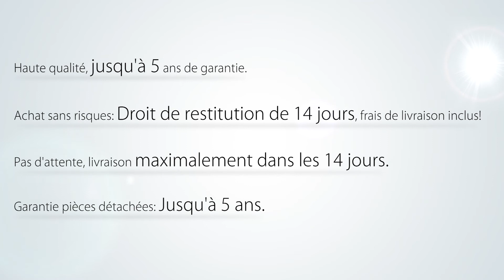Beliani 2 tables, 2 transats et 6 chaises - coussins terracottas et parasol inclus - Toscana - Fr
Un ensemble de rêve en acacia 19 pièces, comprenant 8 élégants coussins de siège dans la couleur terracotta et un très beau parasol. Cet ensemble va faire des jaloux. Un investissement sensé et unique, car la qualité de fabrication permet de profiter de ces meubles pendant toute votre vie. Le bois est d'une grande stabilité et résiste aux plus rudes épreuves. La pluie, le soleil ou le froid ne représentent aucun problème et l'entretien reste minime. Le bois d'acacia est très dur (plus dur que le teck) et extrêmement résistant. À la différence du teck, il ne provient pas de la forêt vierge, mais d'une production de plantation au développement durable.